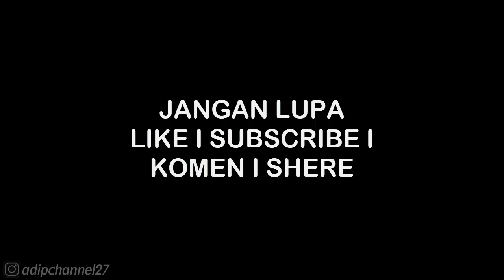BABAK GRAND FINAL • POKER CUP III • GEMPA VS PORKAM • JUARA 3 & 4